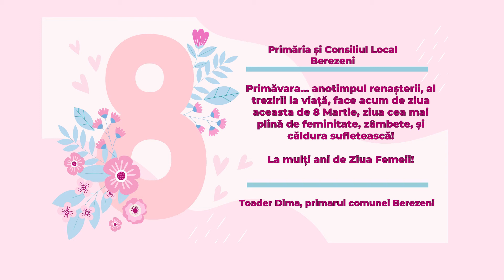MESAJ 8 MARTIE - PRIMĂRIA ȘI CONSILIUL LOCAL BEREZENI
Mesaj 8 Martie 💐